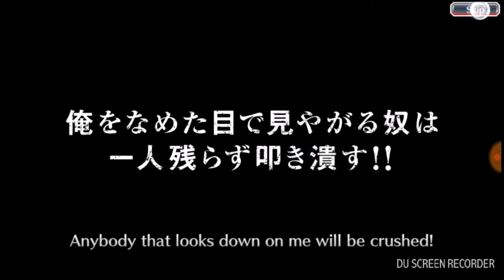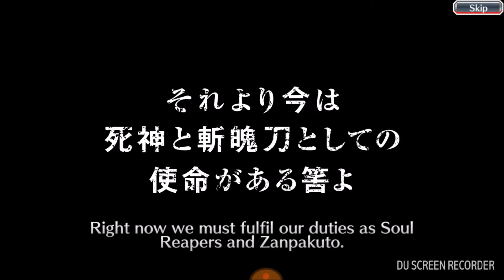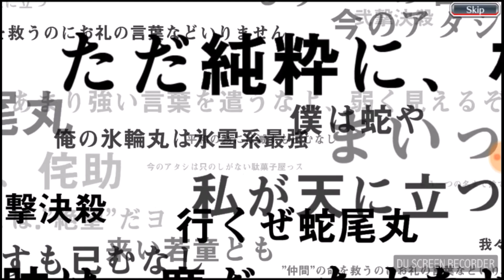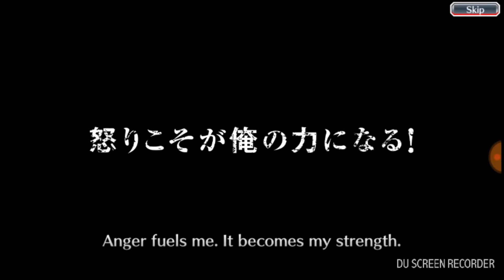MORE Unleash The Beast Summons [BLEACH: Brave Souls-11]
Can we get Grimmjow on all 3 accounts?!

Previous Video: